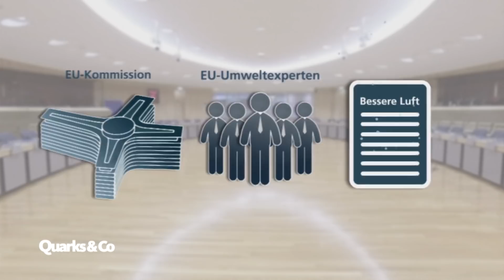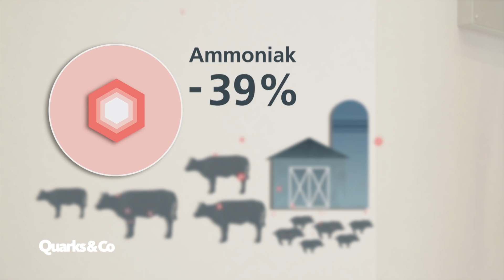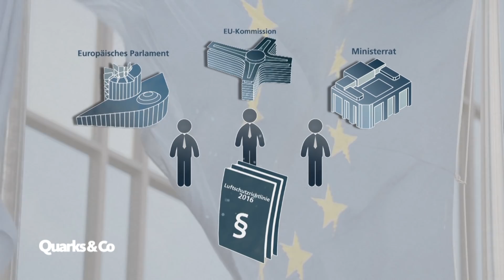So entsteht eine EU-Richtlinie | Quarks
Eine EU-Richtlinie zur Verbesserung der Luftqualität wird vorgeschlagen. Welchen Weg nimmt der Entwurf durch Kommission, Rat und Parlament? Marion Wichmann-Fiebig hat an dem Entwurf für die EU-Richtlinie mitgearbeitet und zeichnet mit uns den Weg nach, wie in der EU eine solche Richtlinie verhandelt und entschieden wird.

Es ist derselbe Weg, den 2019 (drei Jahre nach dieser Sendung) die umstrittene EU-Urheberrechtsreform mit seinen berüchtigten Artikeln 11 – 13 bzw. 15 - 17 genommen hat. Wer verstehen möchte, wie eine solche Richtlinie verabschiedet wird, für den haben wir hier die Antworten.

Autorin: Kristin Siebert